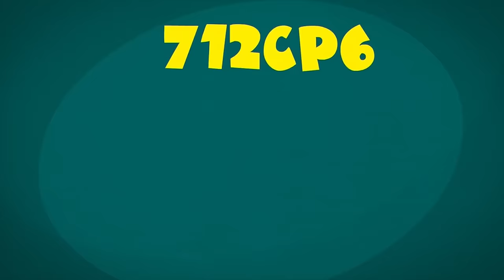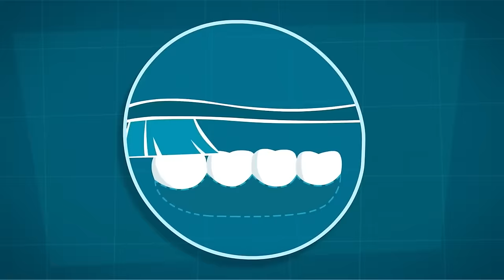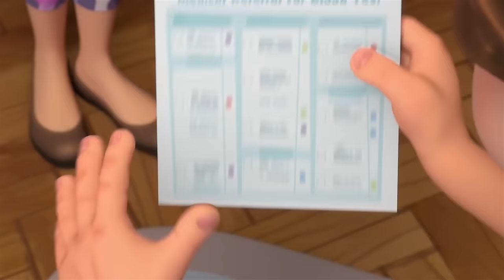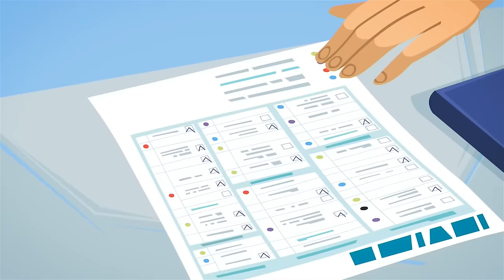The Colorful Fixies Construction Ride | WildBrain - Kids TV Shows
Tom Thomas plays an evil dragon who has trapped Simka, the princess, inside a castle he has made from his new construction set. Nolik plays the brave knight who must save her. But playtime gets serious for Nolik when Chewsocka sneaks into the room and really traps Simka.